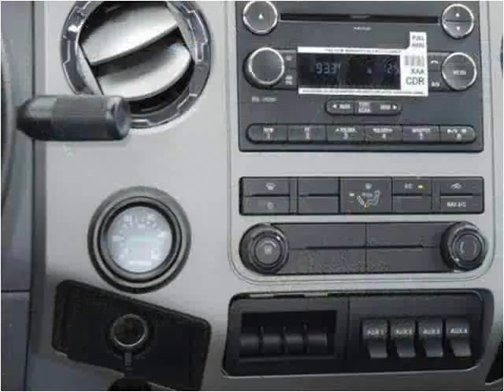2015 Ford F-650 New Cars Manassas VA